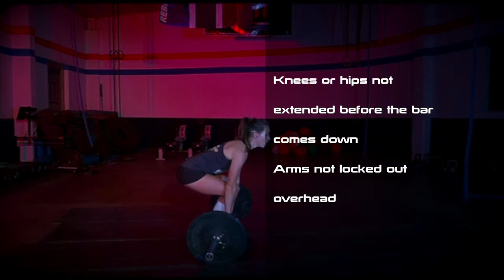Clean and Jerk